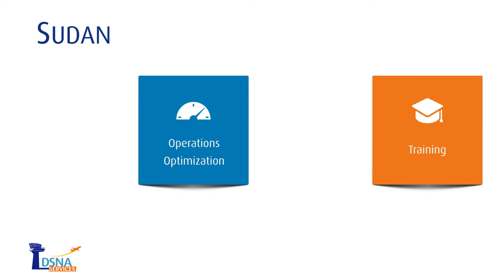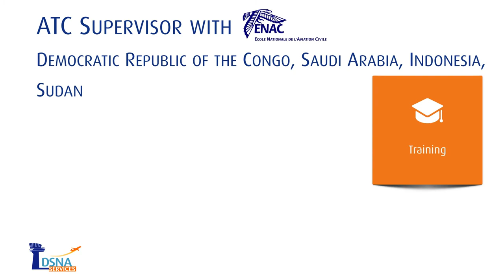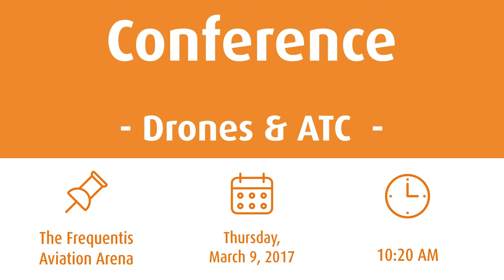World ATM Congress 2017 Trailer